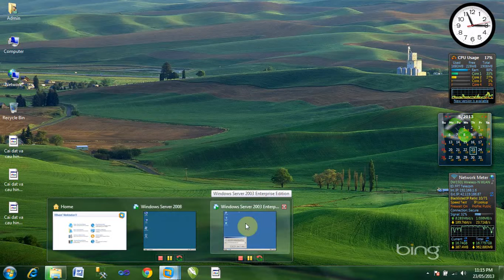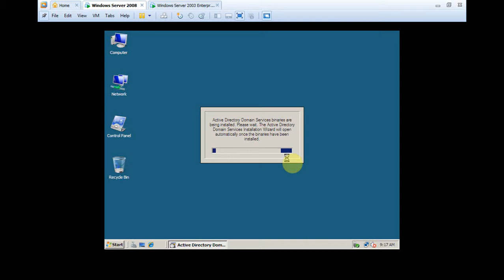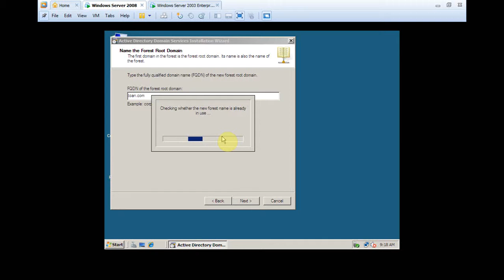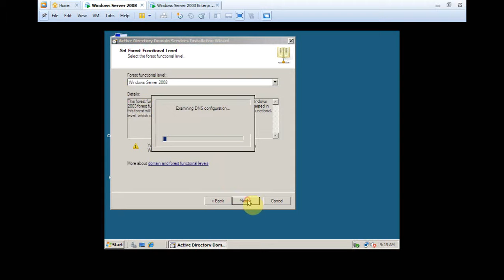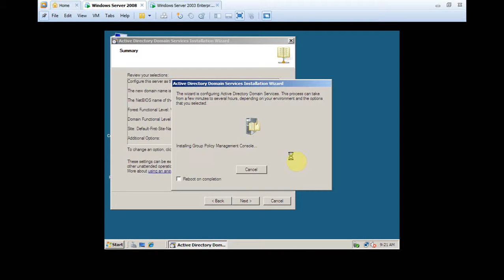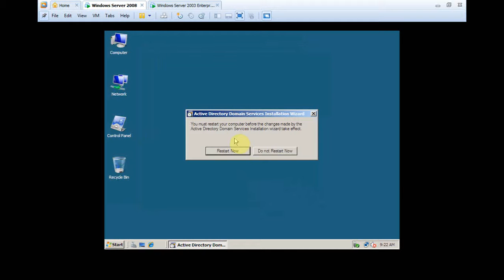Bài Cài đặt Domain trên windows 2008 server